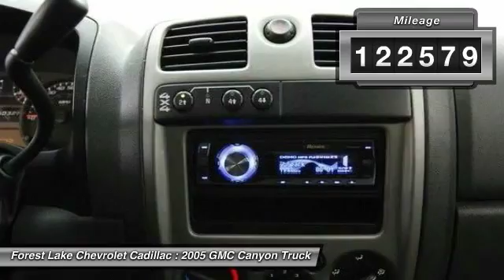2005 GMC Canyon Forest Lake MN T16064F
2005 GMC Canyon

3.5L 5-Cylinder MPI DOHC, 4WD, Summit White, 15 x 7 Cast Aluminum Wheels, 4.10 Rear Axle Ratio, ABS brakes, Air Conditioning, AM/FM radio, Bumpers: chrome, Driver door bin, Dual front impact airbags, Front anti-roll bar, Front Manual Air Conditioning, Front reading lights, Front wheel independent suspension, Fully automatic headlights, Passenger door bin, Passenger vanity mirror, Power steering, Rear anti-roll bar, Rear step bumper, Tachometer, and Variably intermittent wipers. What does it mean to get your new car from Forest Lake Chevrolet Cadillac: Car buying the way it should be: Fun, Informative and Fair.BrHere are our promises:br* One Massive Inventory at Very Aggressive Prices!Br* We Take Our Internet Business Seriously!Br* Friendly, No Pressure, Information Rich Sales People!Br* Always Fair and Friendly Service Pricing!Br* Comprehensive Service with Loaner Cars - No Charge!Br* No Hassle Sell or Trade Any Car - We Need Your Car!BrHome of the LIFETIME WARRANTY!  We give you a Lifetime Powertrain Warranty on your New Chevrolet or Cadillac at no cost to you!! brbrAre you interested in a spotless truck? Then take a look at this robust 2005 GMC Canyon. It scored the top rating in the IIHS frontal offset test. This Canyon will take you where you need to go every time...all you have to do is steer! brbr